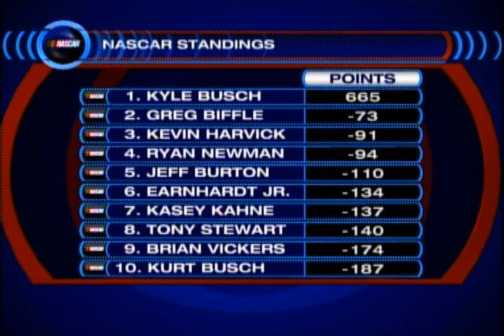Food City 500 Preview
Amber Wilson and NASCAR analyst Pete Pistone preview the upcoming race at Bristol and talk about the latest issues in the Sprint Cup Series.